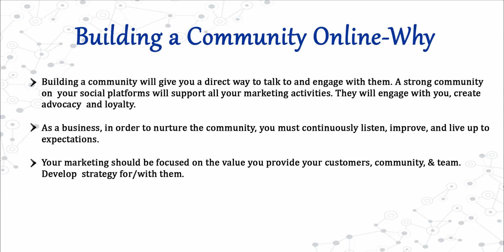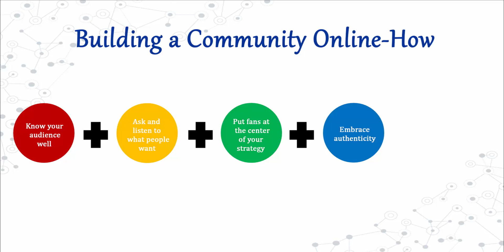How to build a strong online community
Steps of build a strong online community:

Know your audience well+ask and listen to what people want+Put fans at the center of your strategy+Embrace authenticity= Strong Social Community.

All these steps will help you build a very strong social.

Learn Digital Marketing With ISBM and Get Certified In Digital Marketing